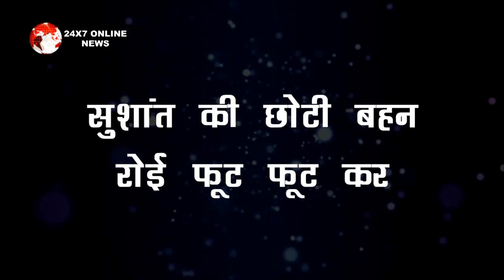" सुशांत की छोटी बहन ने तोड़ी चुप्पी " यूँ बताई मुंबई शहर की सचाई